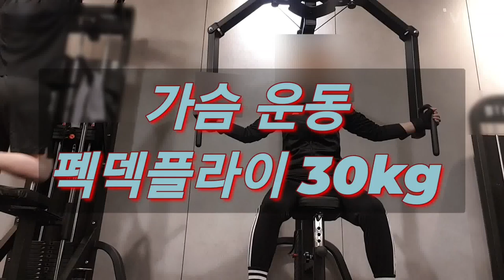가슴 운동 펙덱플라이 30kg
가슴 운동

우리가 쉽게 가슴근육이라고 하는 대흉근은 상부, 중앙, 하부 총 3가지 부위로 나뉘며, 그에 따라 운동법도 조금씩 차이가 있다. 대흉근의 상부를 발달시키기 위해서는 인클라인 바벨 벤치 프레스가 효과적이며 대흉근의 중앙을 발달시키기 위해서는 프리웨이트 운동인 바벨 벤치 프레스, 기구를 이용한 머신 벤치 프레스를 실시하며 대흉근의 하부를 발달시키기 위해서는 디클라인 바벨 벤치 프레스를 실시하는 것이 도움이 된다.

대흉근의 바깥쪽 부분을 발달시키기 위해서는 바벨에 비해 상대적으로 관절의 가동범위가 더 많이 나오는 덤벨을 이용하여 덤벨 벤치 프레스, 인클라인 덤벨 벤치 프레스, 디클라인 덤벨 벤치 프레스를 실시하면 운동의 효과를 극대화할 수 있다. 대흉근의 안쪽 부분을 발달시키기 위해서는 머신 펙 덱 플라이, 덤벨 플라이, 인클라인 덤벨 플라이 등을 실시한다.

근육의 데피니션(definition, 선명도)을 강화하기 위해서 케이블 크로스 오버 등을 실시할 수 있다. 이 밖에도 가슴과 등의 협응을 통해 이루어지는 덤벨 풀 오버가 있고, 대흉근 전체에 자극을 주는 운동법으로 딥스, 푸시업 등이 있다.

주의사항
기구 사용 시 팔꿈치나 어깨가 등 뒤로 과도하게 젖혀지면 어깨 주변 근육의 부상 위험이 커질 수 있다.《지식백과》